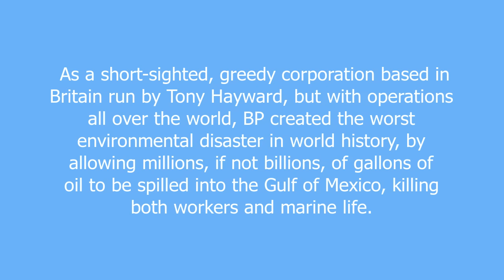BP meaning and pronunciation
British Polluters

BP definition by Urban Dictionary